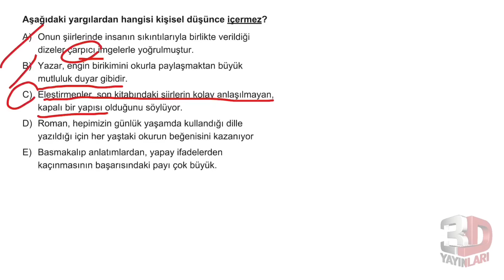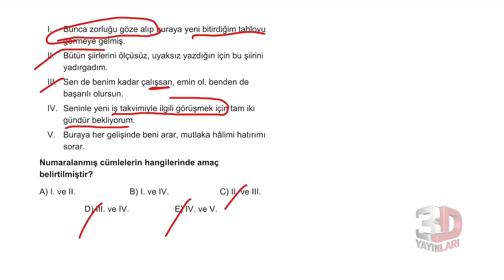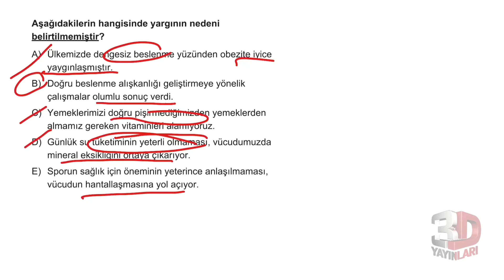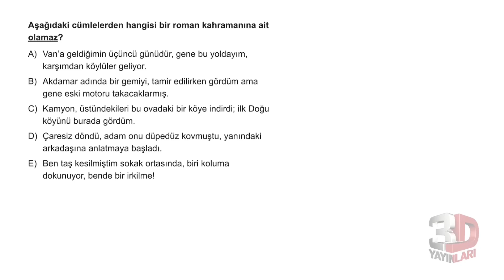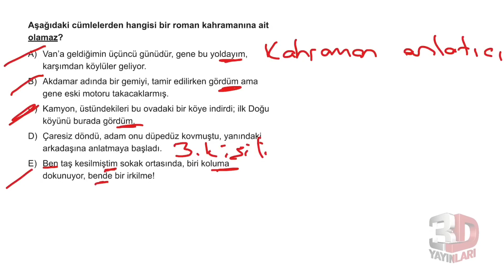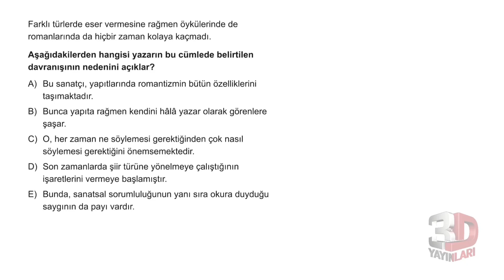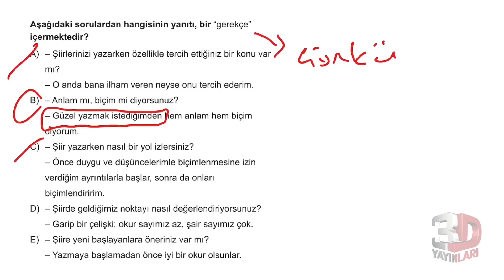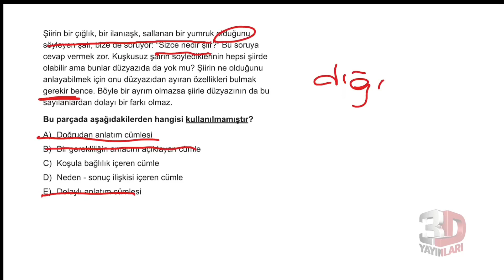TYT Türkçe Soru Bankası Bölüm 1 Test 32 Soru Çözümleri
Soru 01 = 00:00:03
Soru 02 = 00:01:11
Soru 03 = 00:02:15
Soru 04 = 00:02:58
Soru 05 = 00:03:51
Soru 06 = 00:05:03
Soru 07 = 00:06:07
Soru 08 = 00:06:45
Soru 09 = 00:07:38
Soru 10 = 00:08:24
Soru 11 = 00:09:20
Soru 12 = 00:10:21